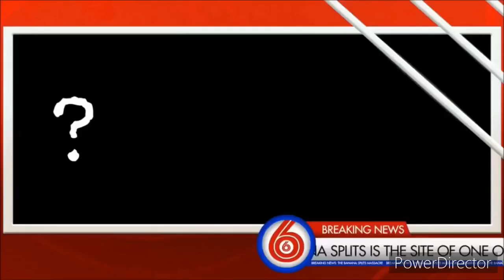The Banana Splits Breaking News